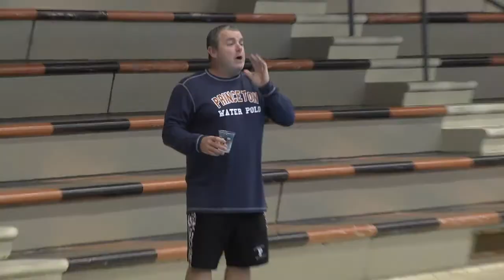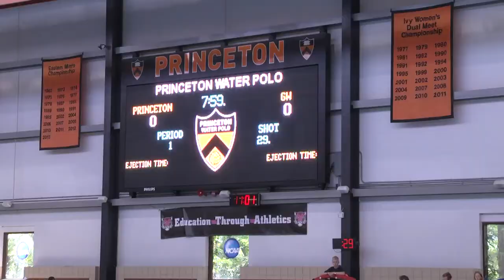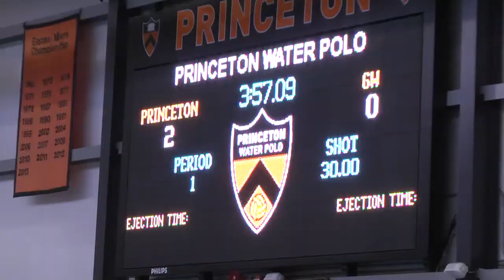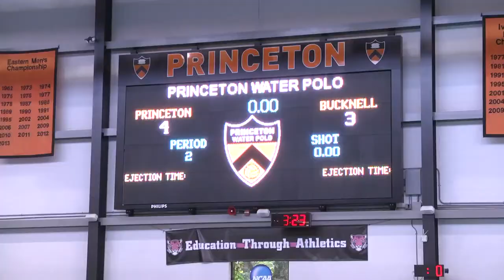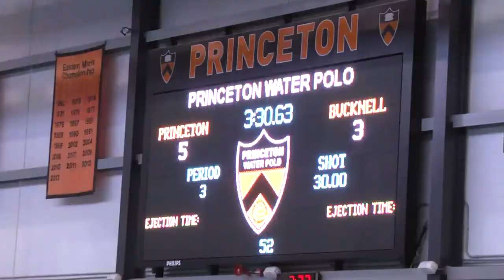Tigers All Access: Men's Water Polo 2014 - 2015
Inside look at Princeton's 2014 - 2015 Men's Water Polo